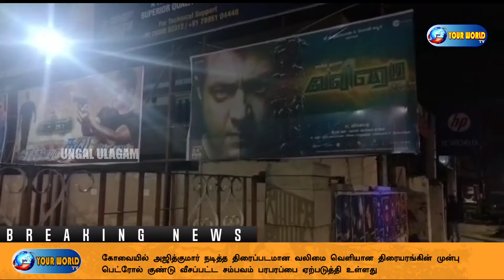கோவையில் அஜித்குமார் நடித்த வலிமை வெளியான திரையரங்கில் பெட்ரோல் குண்டு வீசப்பட்ட உள்ளது